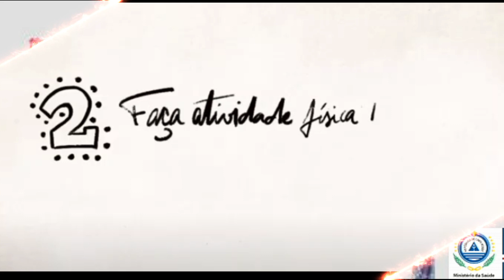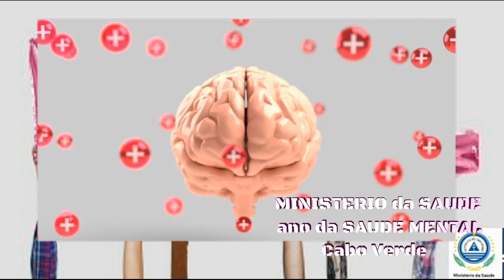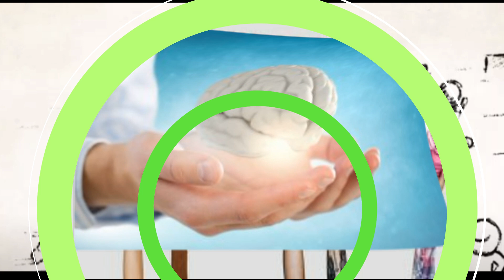2024 Ano da SAUDE MENTAL Cabo Verde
2024 Ano da SAUDE MENTAL Cabo Verde, Governo - Ministerio da Saude